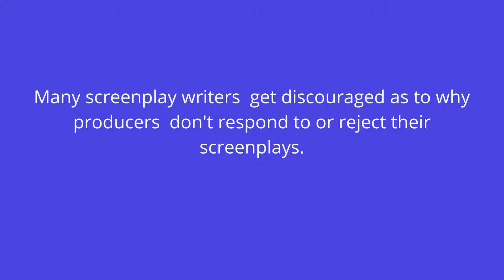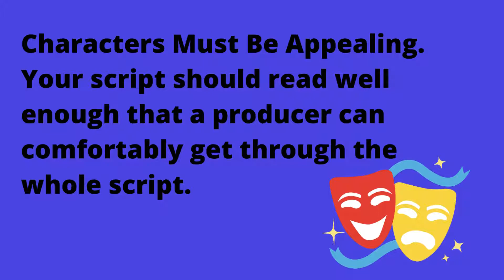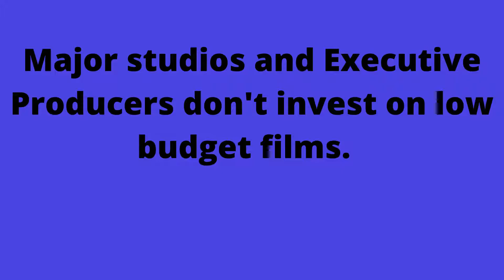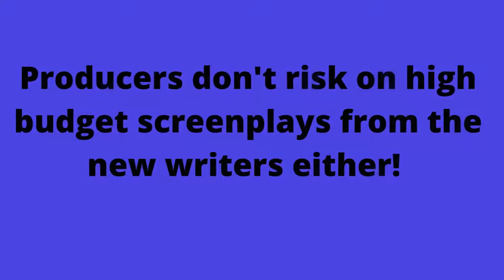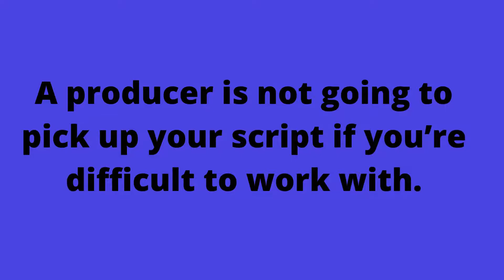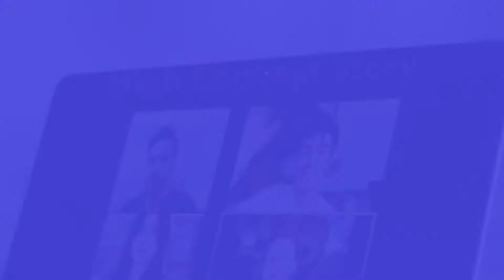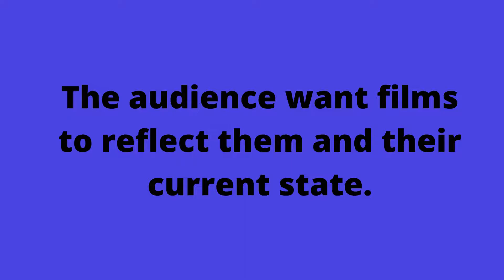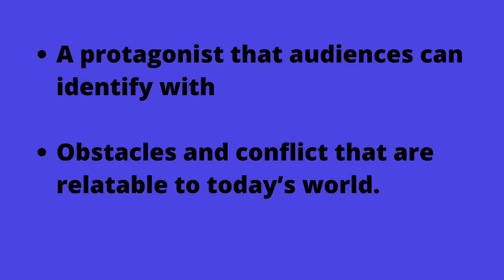What Do Producers Look for in a Screenplay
What Do Producers Look for in a Screenplay. Many screenplay writers  get discouraged as to why producers  don't respond to or reject their screenplays. Why do producers is too slow to respond? Because they are very busy with production. The majority of people think their stories are great and the right producer or buyer will buy it and tweak the story on their own or rewrite the screenplay.  In this video, I shared my experience as a producer and screenplay writer in regards to what is trend now, what your screenplay should have, the rule of thumb, what your screenplays should not have. How to make your screenplay sellable and marketable. Watch this video.

► About Maria Johnsen:
Maria Johnsen is also director and founder of Golden Way Media, an award-winning multilingual digital marketing company in Norway. In 2016 she was ranked #6 digital marketing influencer in the world by Onalytica Company who runs Influencer Relationship Management (IRM) solution in the UK and U.S.A. She was also ranked among top 100 global artificial intelligence A.I and Fintech influencer by the same company.

Maria Johnsen holds a degree in political economy, Beauty Arts from Sorbonne University in Paris, BA in Information technology, BA in informatics, Master of Science degree in Computer Engineering from the Norwegian University of Science and Technology. Maria graduated from Royal Holloway, University of London, where she received a M.A., in Film Production, with an emphasis in Writing, Directing and Producing Film and TV.

She was mentored by Jonathan Cavendish Golden Globe Award Winning Producer of Bridget Jones Diary. Mark Dormer executive producer (BBC), Jonathan Powel the former head of BBC1. Gillian Gordon award winning film and TV producer. Her script writing mentor was Nicholas Martin BAFTA award winning film and TV screenwriter.

Maria made some films within paranormal horror, fantasy horror and drama genres. Currently Maria has some feature films in financing and pre-production processes.